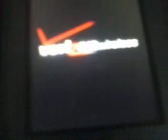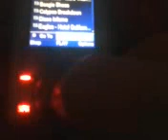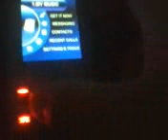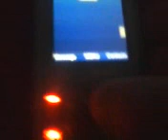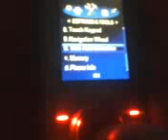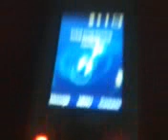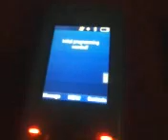lg chocolate review filmed on crappy lg flipphone